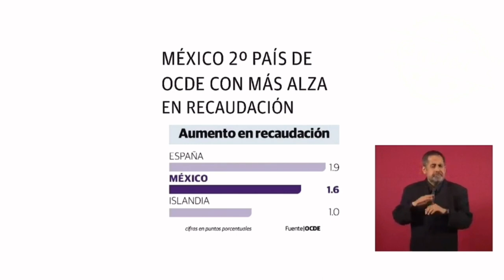Se está atendiendo la inflación, hay que controlar los precios de los alimentos 🦆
Nuevamente dice que está atendiendo el problema de la inflación, “se tiene control en energéticos (…) y hay que controlar/reducir los precios de los alimentos”, y se está impulsando la autosuficiencia alimentaria 🦆